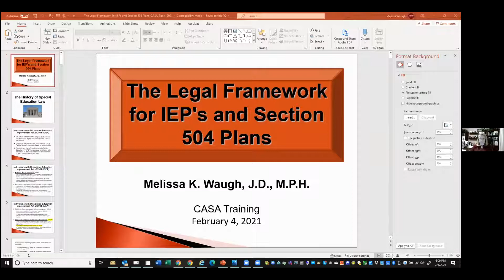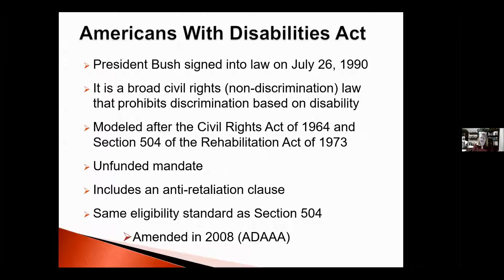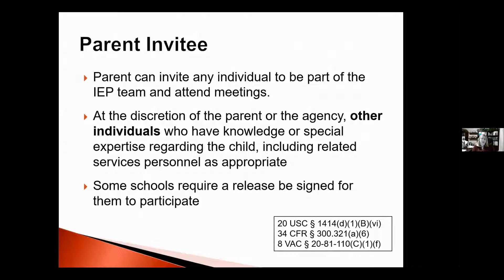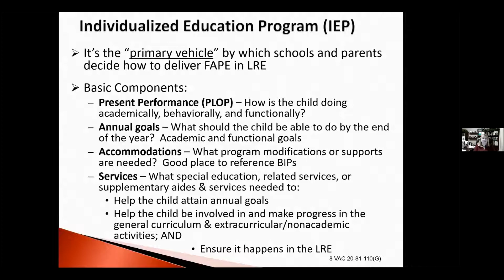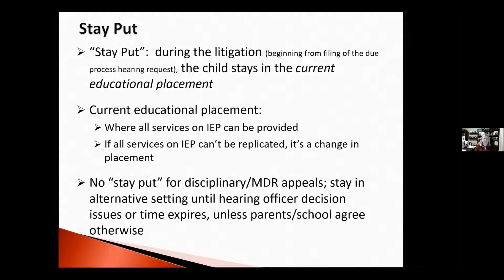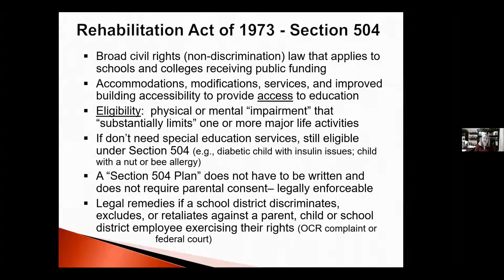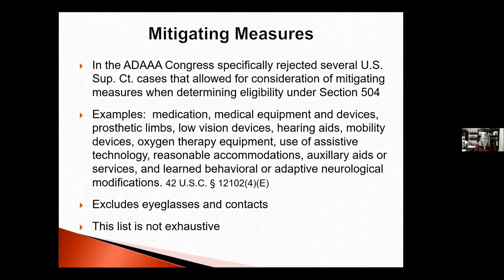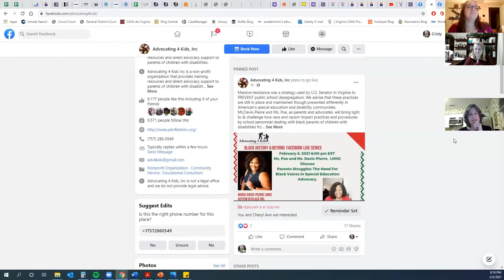Legal Foundations of IEPs & 504s Video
Presented by: Melissa Waugh, J.D. MPH, Special Education Attorney, Belkowitz Law, PLLC
This session focuses on helping participants understand the key provisions of federal law from which Special Education regulations are drawn, IDEA and Section 504 of the Americans With Disabilities Act. Ms. Waugh also covers key regulations in Virginia's code that pertain to the school's obligation for assessing children suspected of having a disability, how eligibility is determined, and what children are entitled to when found eligible for an IEP or 504.